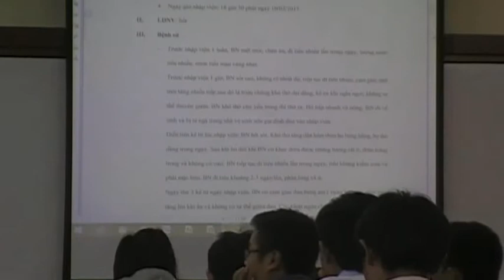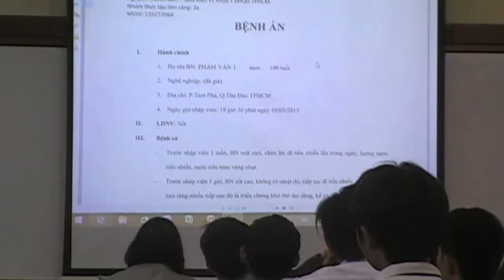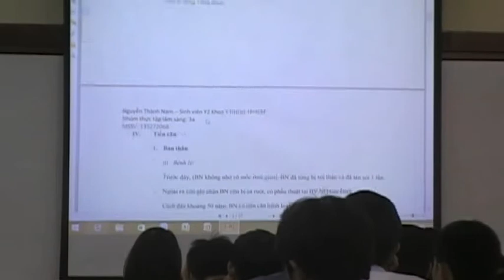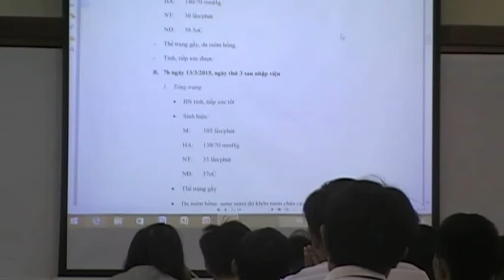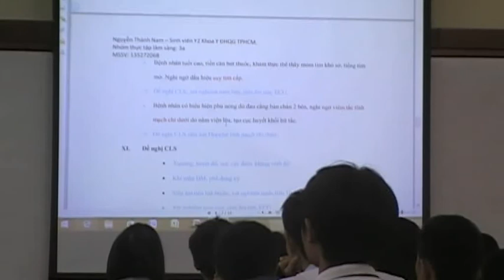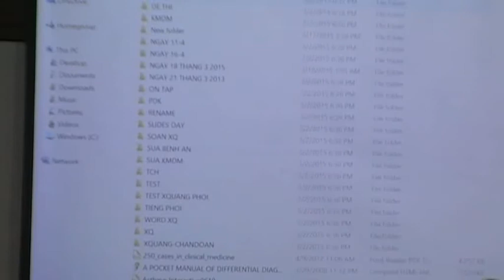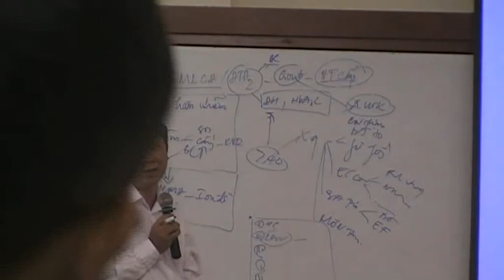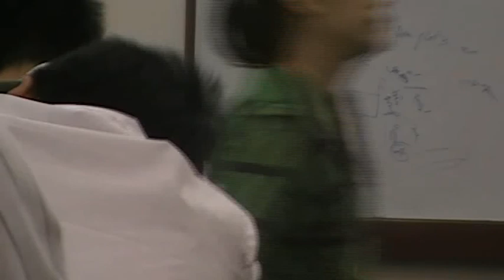x quang part 6